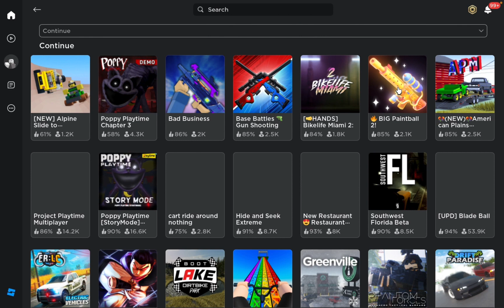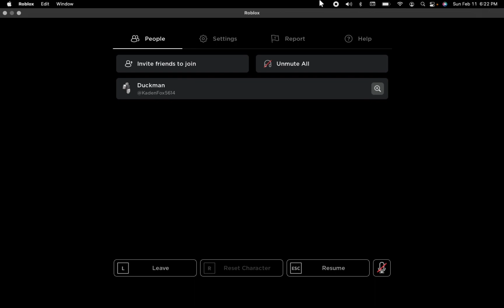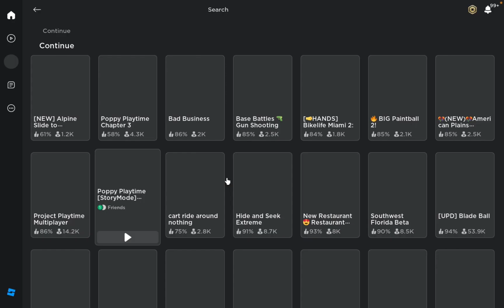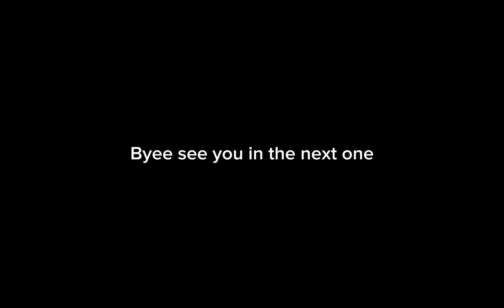Playing Poppy playtime, chapter 1 and enjoy the video ￼￼